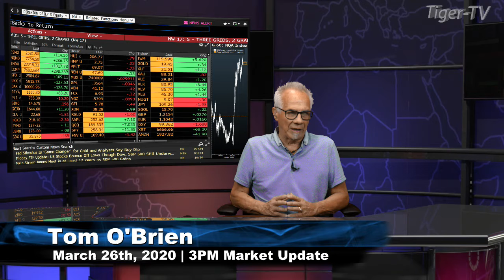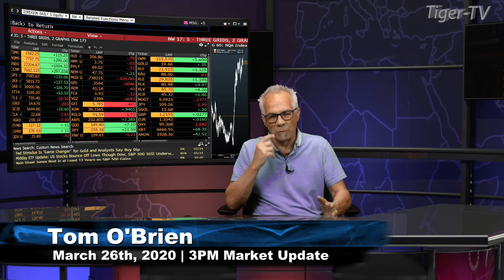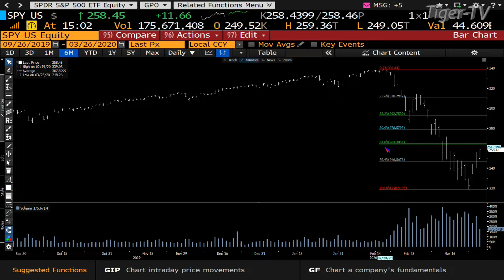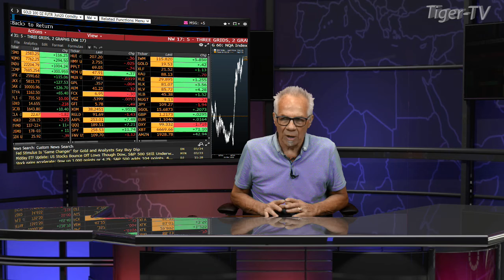March 26th, 3PM Market Update on TFNN - 2020